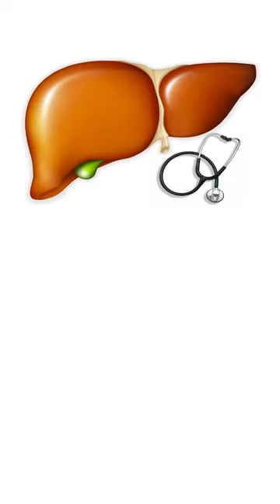Bảo vệ gan khỏe mạnh ngừa ung thư